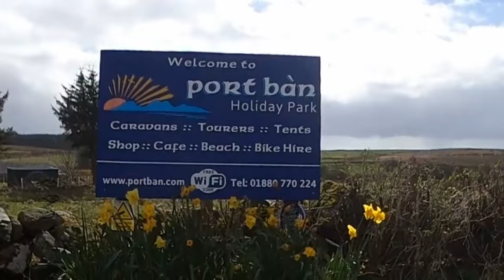Scotland Trip 2, motorcycle camping Easter 2023 with Harry, DickieMint and Wiltshire Man.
Tim Priest... Screw Up to Clue Up
Mid April trip to Scotland.  Good Times.  Bad Times... the lot!  This time the Kintyre Peninsula.
My experiences of building, modifying and using motorised transport, especially motorcycles.  Follow the channel, through all of the successes and disasters, to see me go from a novice off roader to... hopefully, an international motorcycle traveller.